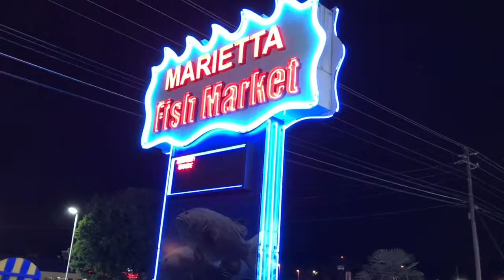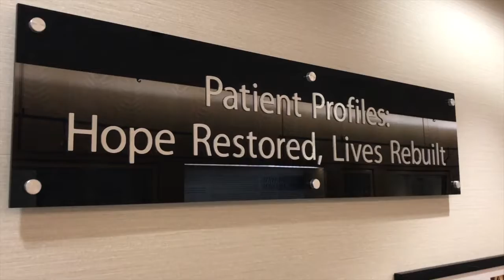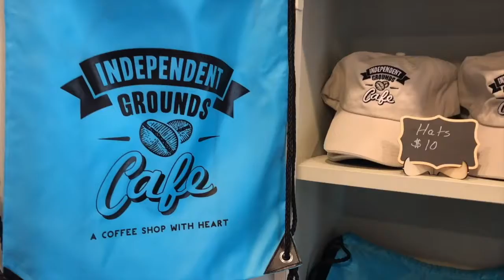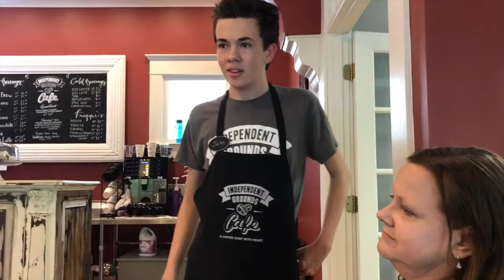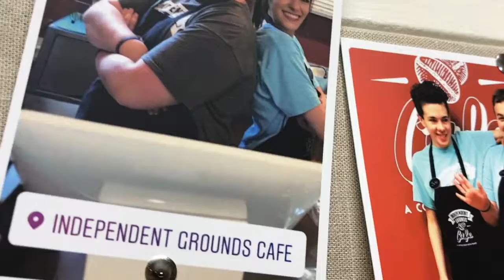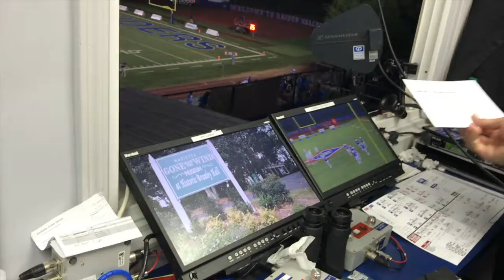On and Off - Marietta, GA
From the "Chill Room" at Independent Grounds Cafe to a seafood pot pie at the Marietta Fish Market, we ate well in Georgia.